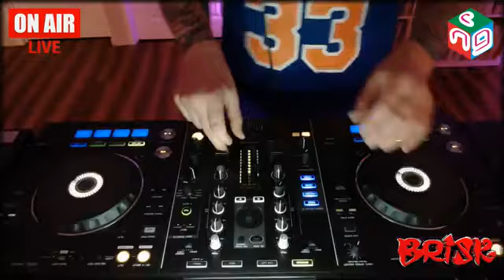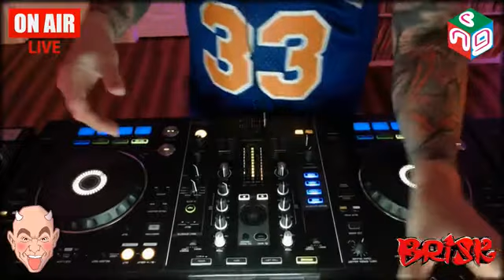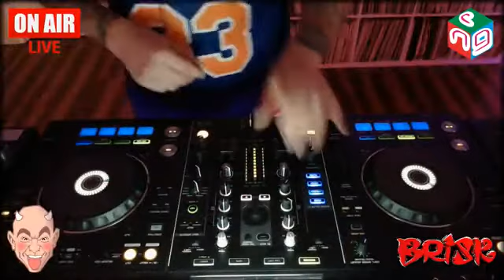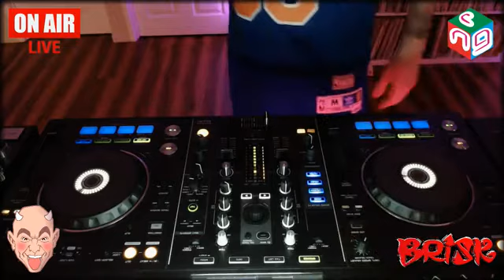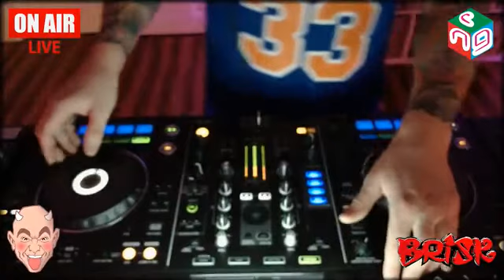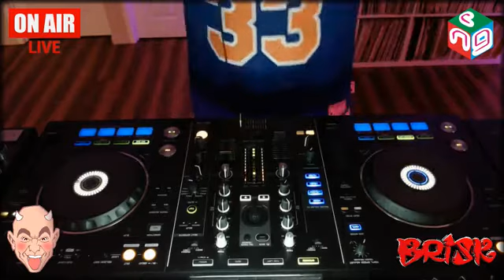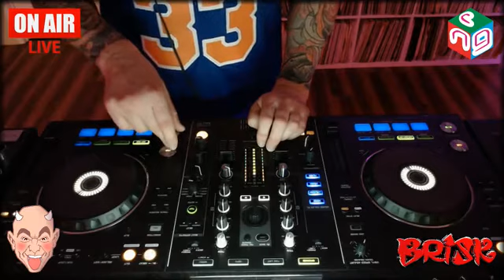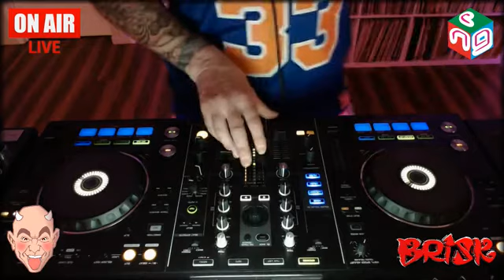DJ Brisk live stream, 2nd May 2017